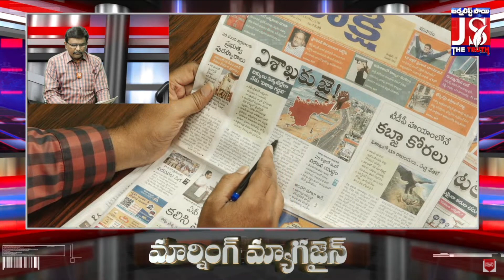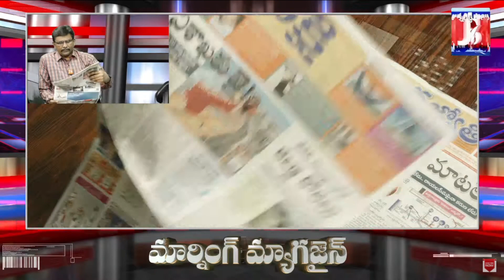సాక్షి జర్నలిజం విలువలు వదిలేసింది | Journalist Sai Fire On Sakshi | Morning Magazine